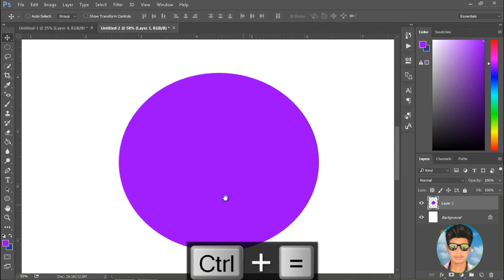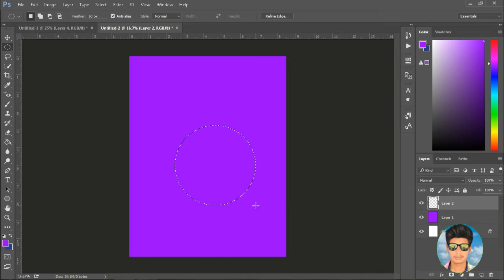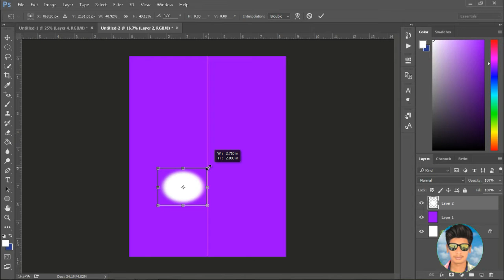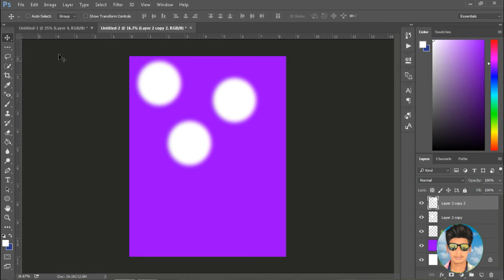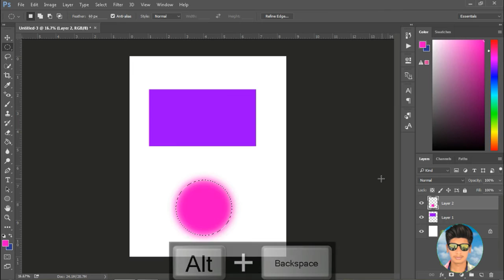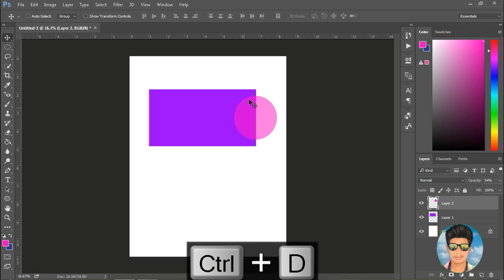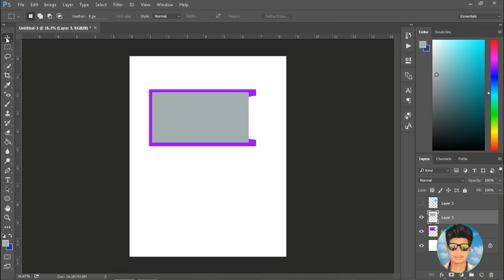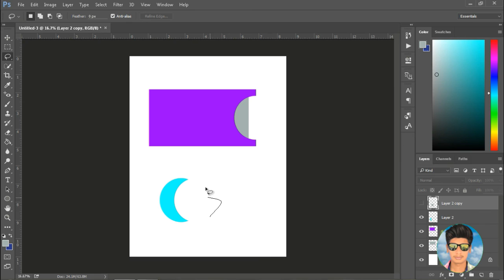#3 PHOTOSHOP Tutorial- CHAPTER 3(2)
#3 PHOTOSHOP CS6,CC,ANY TUTORIAL-CHAPTER 3(2)

CHAPTER DETAILS:

 MOVE TOOL
   RECTANGULAR MARQUEE TOOL
     ELLIPTICAL MARQUEE
       SINGLE ROW MARQUEE TOOL
          SINGLE COLUMN MARQUEE TOOL
              LASSO TOOL
                      CREATING NEW LAYER
                         OTHER LAYEER OPTION